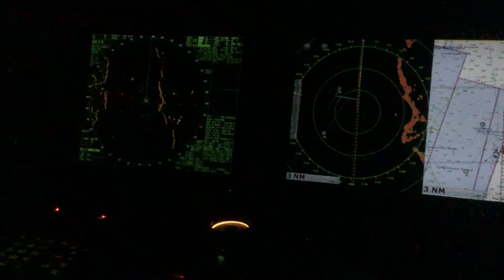Summer 2018-Warbird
This video is about Summer 2018-Warbird